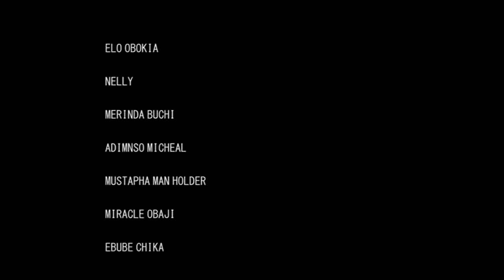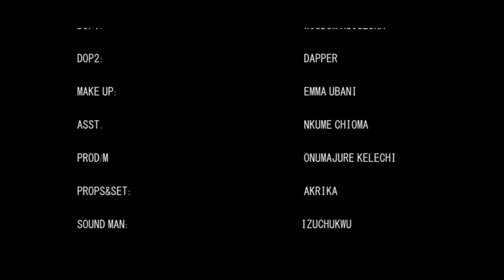Touching Story Of A Little Prayerful Girl That Was Maltreated By Her Stepmother Will Shock U-MOVIES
In this movie, you'll see how God saved a little girl from a life of poverty.

First-ClassTV#nigerianmovies#CANADA#JAMAICA#USA#UK#TRINIDADANDTOBAGO#africannigerianlatestmovies#ruthkadiri247#Truelifestory